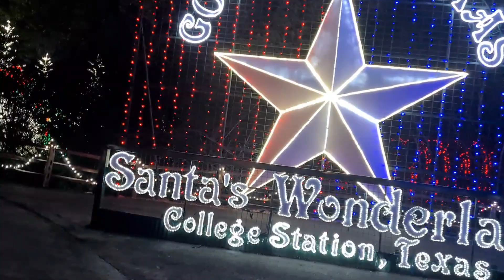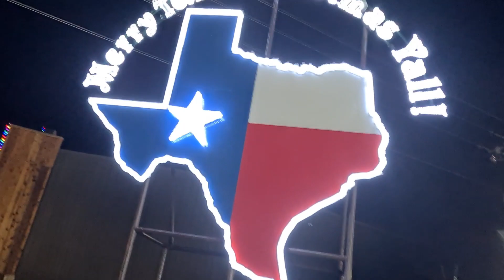Santa's Wonderland Texas | Amma's vlog